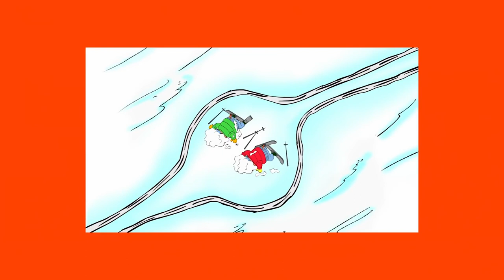Hurray for Huckle (Busytown Mysteries) | Episodes 130 - 132 | 1 Hour Compilation | Cartoons for Kids